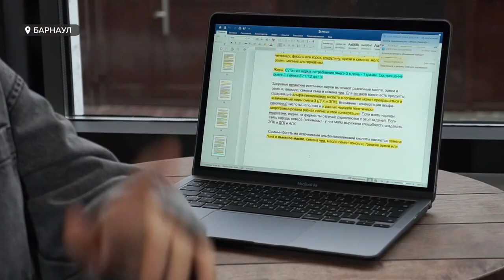1 ноября в мире отмечается Международный день вегана: почему люди переходят на растительное питание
«Здоровье, долголетие, бодрость и отличное самочувствие» — краткий ответ на вопрос, почему люди переходят на растительное питание. Сегодня, 1 ноября, в мире отмечается Международный день вегана. Почему все больше людей выбирают такой стиль жизни и с какими трудностями они сталкиваются, расскажет Анастасия Болотина